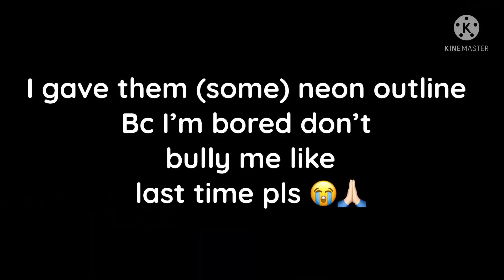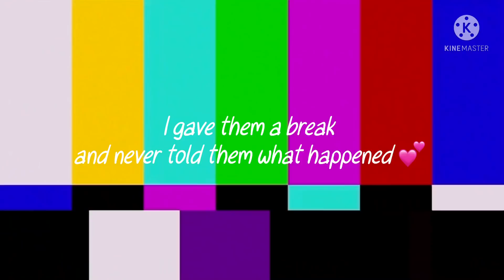Haikyuu react to Hinata’s past as Momoe Sawaki! (Original) [WEP x HQ] Trans Hinata AU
Sorry this was late but I hope you enjoy :)